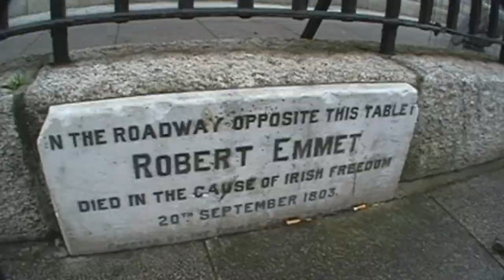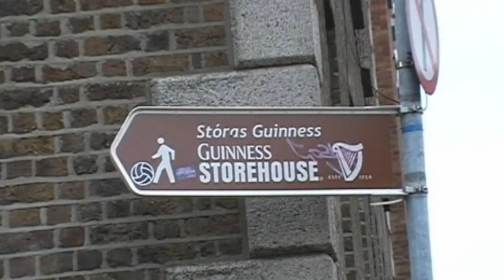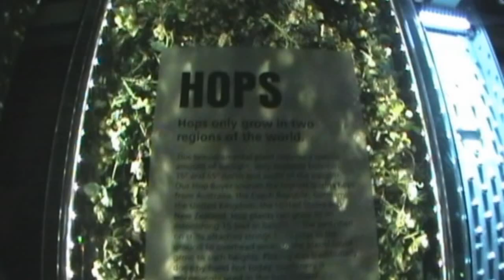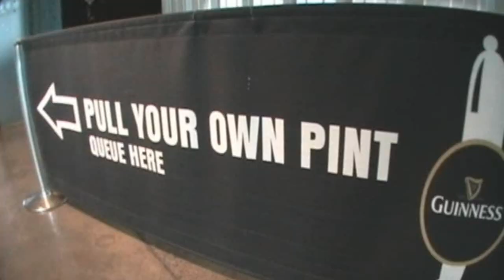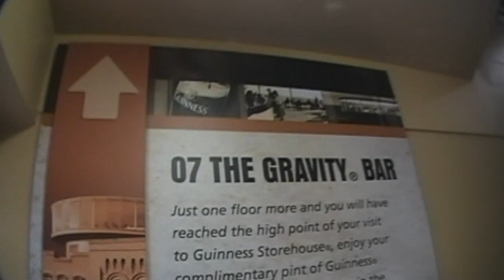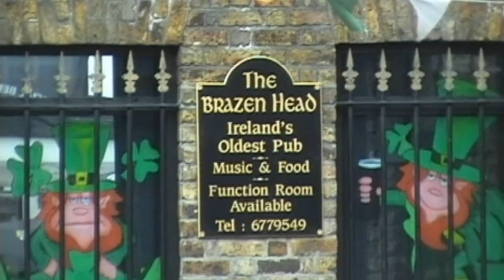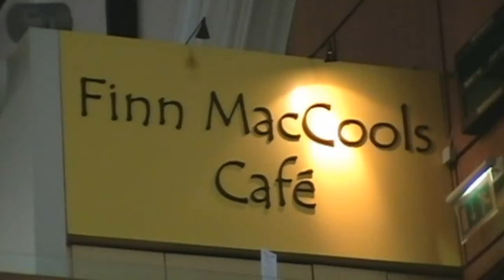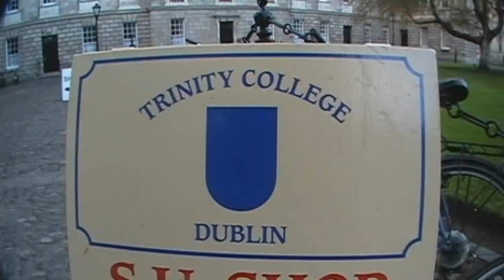Travel Guide to Dublin, Ireland (Part One)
In part one of my travel guide to Dublin, I travel to Dublin's number one attraction, the Guinness Storehouse, I go in search of the bar that serves the best pint, I visit prestigious Trinity College, and I head out into the famed nightlife that is Dublin after dark.